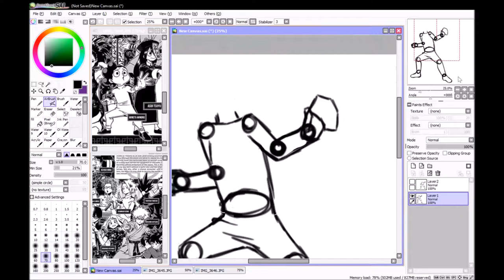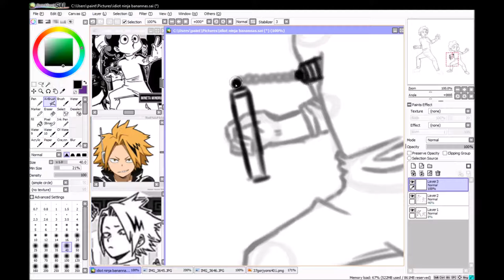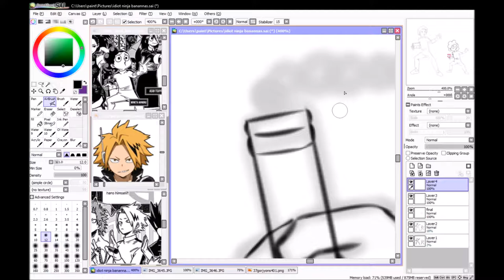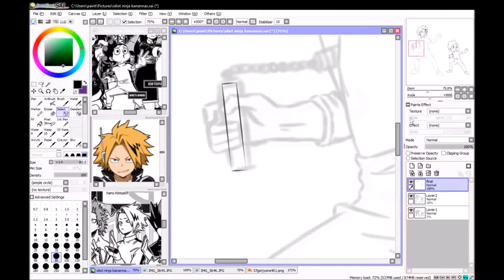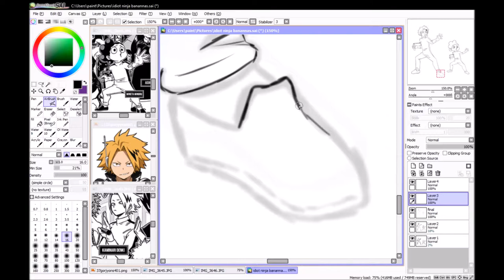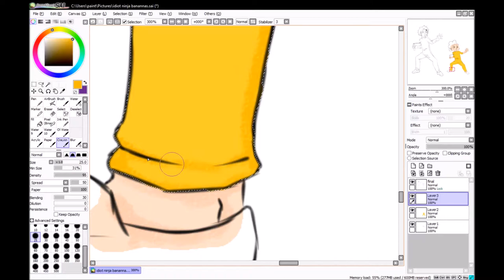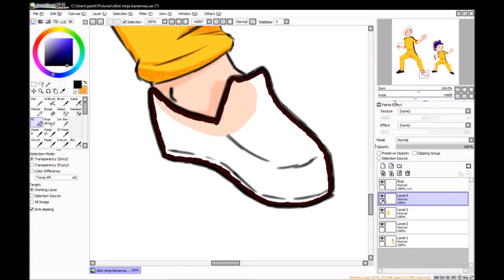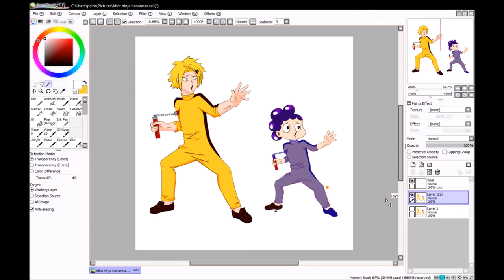dumb bois of class 1-A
my first video! hope you like/liked it!! leave a comment of what you thought! :3

genre: anime
show: Boku No Hero Academia (My Hero Academia)
characters: Denki Kaminari (left) Minoru Mineta (right)
artist: xx_bakugou_xx (Ayame Mori)